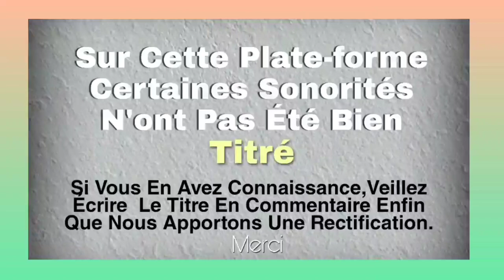GBEULY DE VAVOUA LIVE 2 musique sokuya